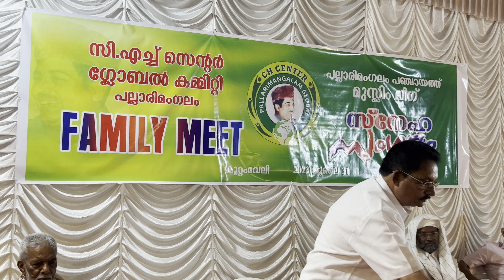മുതിർന്നവരെ ആദരിക്കൽ അനിവാര്യം Ch center EP 580